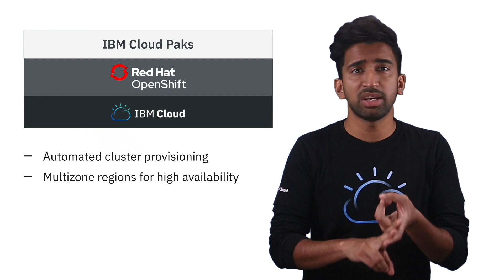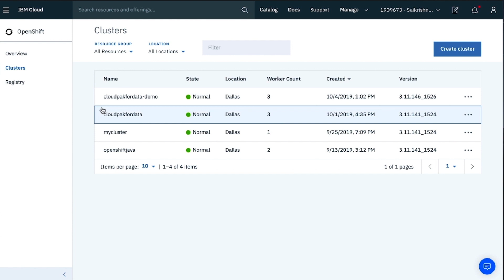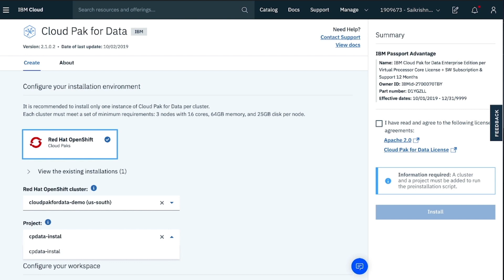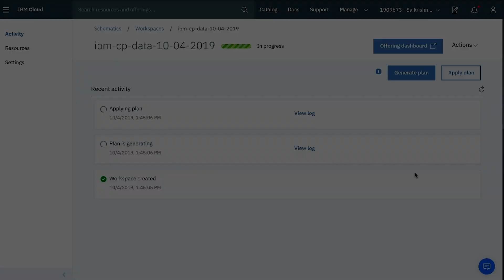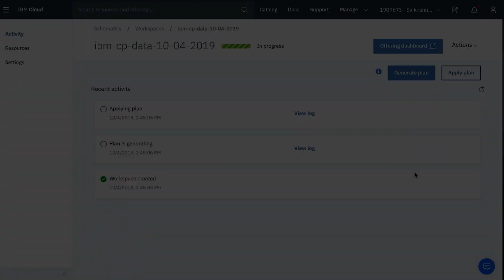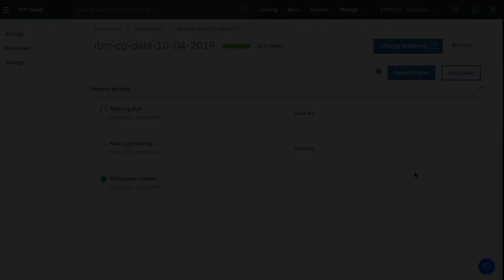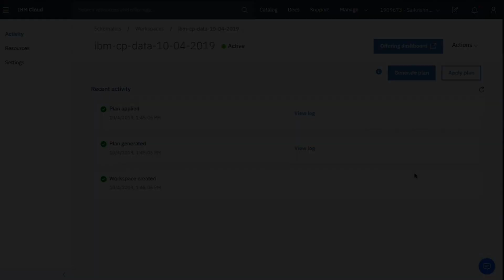Why Cloud Paks on IBM Cloud?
Sai Vennam with IBM Cloud provides an overview of IBM Cloud Paks and demonstrates how these pre-integrated, containerized solutions running on IBM Cloud can easily be deployed with IBM Schematics on Red Hat OpenShift on IBM Cloud. This allows enterprises to build, manage, and modernize their cloud infrastructures faster and more securely.